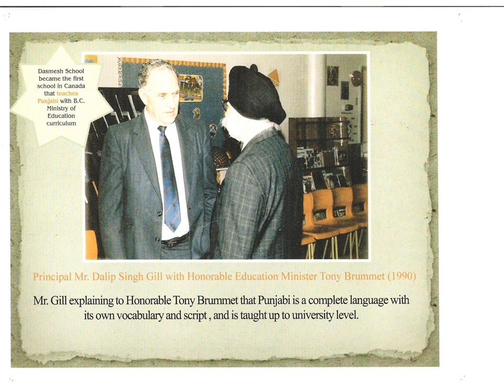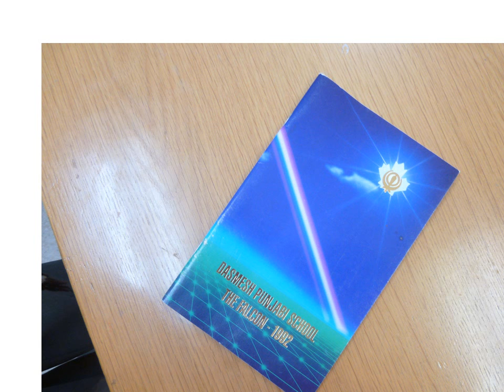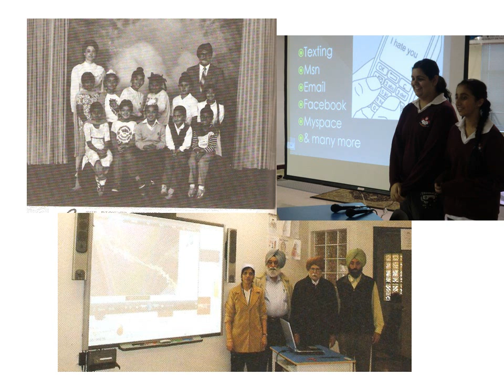Dasmesh Punjabi School - School history album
Dasmesh Punjabi School (DPS), now a Group 1 Independent School, actually began in February 1983, with 142 registered students, as a week-end school teaching the Punjabi language. The Khalsa Diwan Society of Abbotsford, in its efforts to preserve the Punjabi heritage in the Fraser Valley, was instrumental in the formation of the Dasmesh Punjabi Educational Association that was to manage the School.
In September 1986, under the direction of Mr. Dalip Singh Gill as the pioneer Principal (a District Education Officer from Punjab, who had retired from his job to bolster the efforts of the Association), Dasmesh Punjabi School became a full-fledged English-medium school teaching the regular BC Ministry of Education curriculum as well as two additional courses: Sikh Studies (Traditional religious music- Shabad Kirtan) and Punjabi language. It had 11 students from Grades 1 and 2, two teachers (Mr. Dalip Singh Gill and Mrs. Evelyn Budzinski), and two classrooms adjoining the South Fraser Way main Gurdwara (temple).